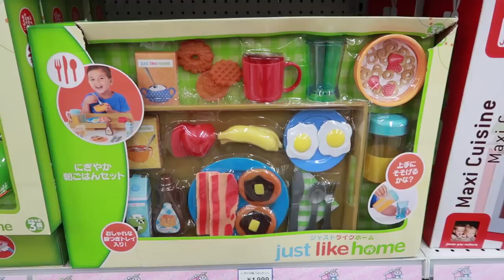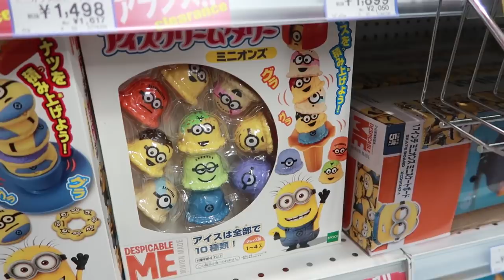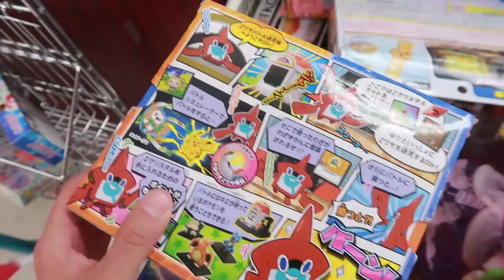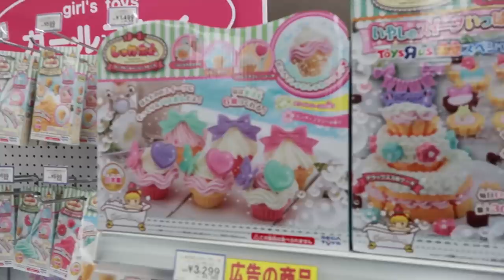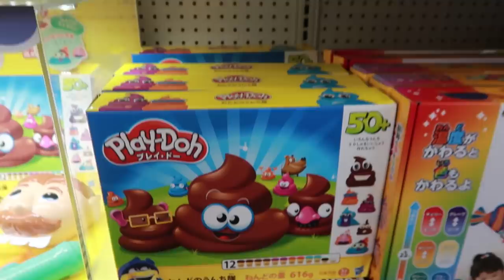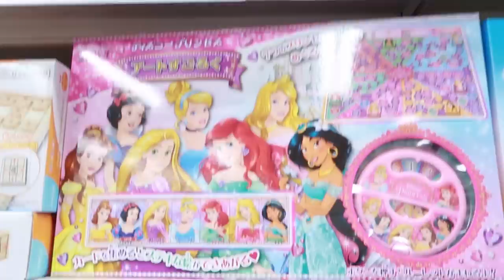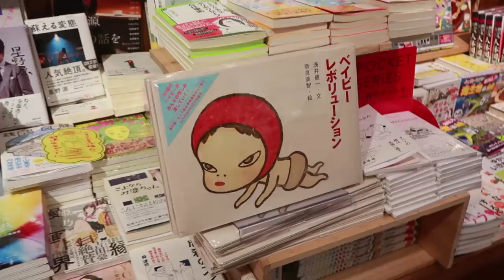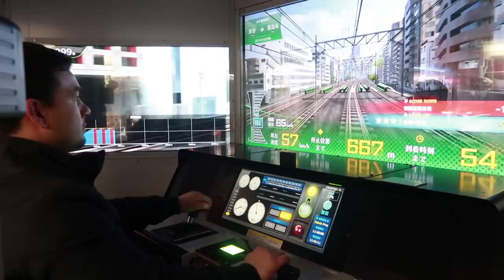NOS MINTIERON: AÚN EXISTE TOYS R US !!!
El Último TOY R US del MUNDO tiene los juguetes más RAROS ¿Los conocías? ¿Conoces juegos aún más raros?

DINERO GRATI$$$$$$:
1- Este cupón es por $595 de descuento en tu próximo viaje :)

2- Aquí tienes 800 $ de descuento en Farfetch, donde encontrarás la mejor selección de moda del mundo: desde zapatos hasta bolsos, entre otras muchas cosas.

3 - $1000 EN RAPPI: ¡Usa mi código de cupón: ben !

4- ¿Tienes hambre? Obtén $40.00 de descuento en tu primer pedido con Uber Eats con mi código: eats-xfeoi.

6- Quiero regalarte $30 de descuento en cada uno de tus primeros 3 viajes Uber. Para aceptar, usa el código xfeoi y regístrate.Detalles